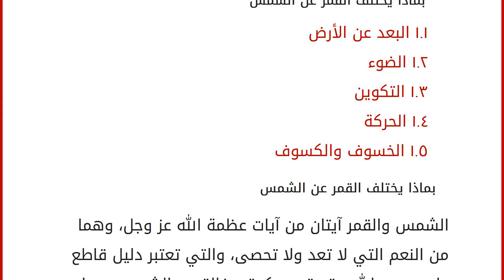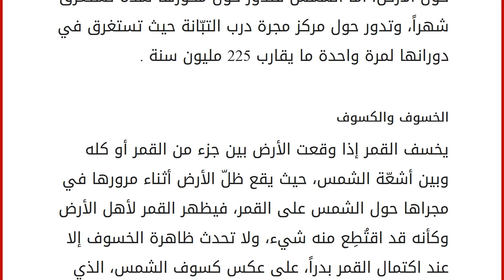بماذا يختلف القمر عن الشمس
محتويات
١ بماذا يختلف القمر عن الشمس
١.١ البعد عن الأرض
١.٢ الضوء
١.٣ التكوين
١.٤ الحركة
١.٥ الخسوف والكسوف بماذا يختلف القمر عن الشمس
الشمس والقمر آيتان من آيات عظمة الله عز وجل، وهما من النعم التي لا تعد ولا تحصى، والتي تعتبر دليل قاطع على وجود الله وقدرته وحكمته، فالقمر والشمس يجريان بحساب معلوم ومقدر من الله عز وجل، فلولا الشمس لغرقت الأرض بظلام دامس، وتجمدت جميع المخلوقات على وجه الأرض، ولو اقتربت الشمس ستتبخر الأرض ويموت كل من على سطحها، ولولا القمر لما تمكن الناس من الاهتداء ليلاً إلى طرقاتهم، ولما كان هناك توازن في حركتي المد والجزر. البعد عن الأرض
يبعد القمر عن الأرض حوالي 356410كم، ويصل بعده أثناء أقرب نقطه له من الأرض 356400كم، أما الشمس فعلى الرغم من أنها أقرب نجوم السماء إلى الأرض، إلا أنها تبتعد عنها بما يقارب 150مليون كيلومتراً. الضوء